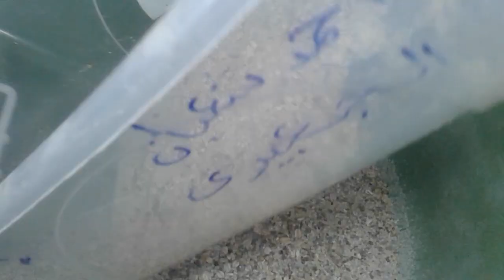ميل ورم مشروع للمنازل وباقل تكلفه حلقه رقم(15)ومربح جدا بجانب عملك#قوقل#يوتيوب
الفيس بوك
مشروع لكل الاعمار باقل تكلفه ومربح جدا بجانب عملك لزيادة دخلك الميل ورم غذاء الزواحف وغذاء الطيور الغالية الثمن وبعض البلدان تتغذى عليها مثل اليابان والصين وبعد دول اميريكا لاحتوائها على نسبه كبيره جدا من البروتين
صفحتنا على الفيس بوك التانيه
لمتابعتنا على الواتس
رابط القناه
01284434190 كرم النجار صفحتى على الفيس بوك